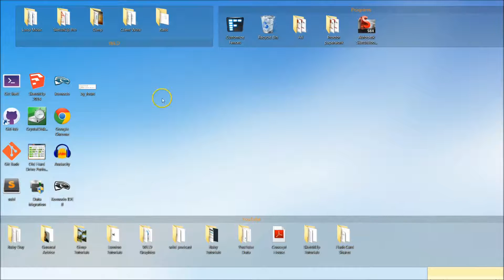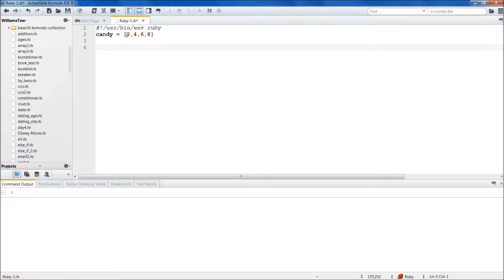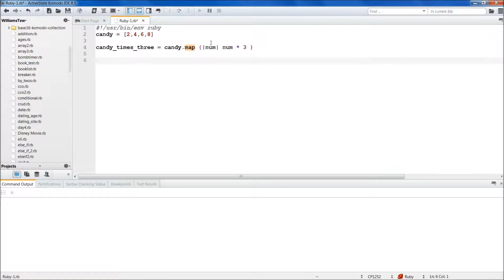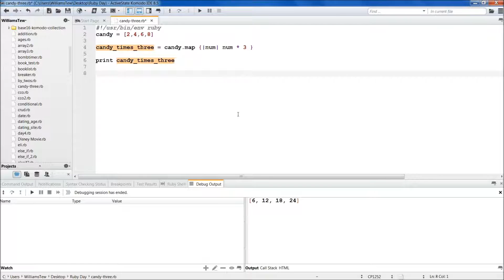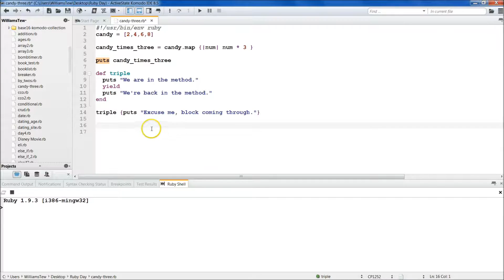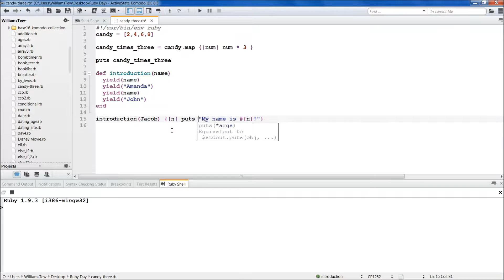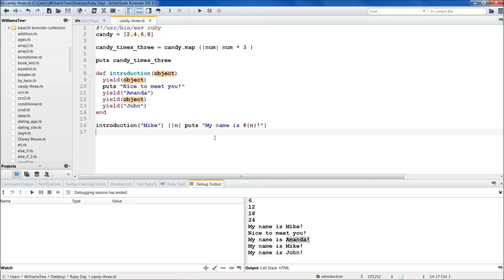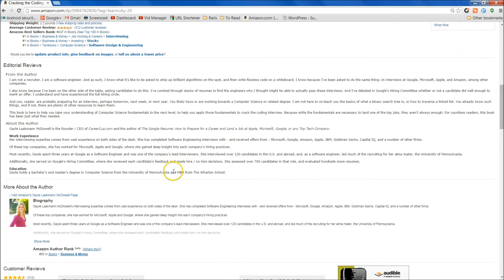Ruby Programming - 31 - Yield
How to yield in Ruby. Ruby yielding explained. Ruby programming tutorial.

★☆★ SIGNUP TO GET MY RUBY BOOK FOR FREE ★☆★

★☆★ NOTES ★☆★